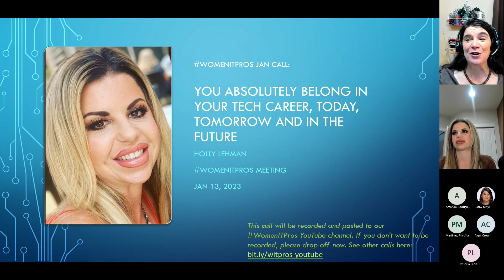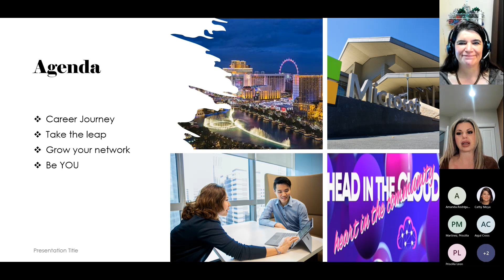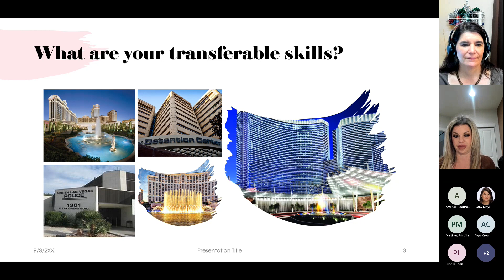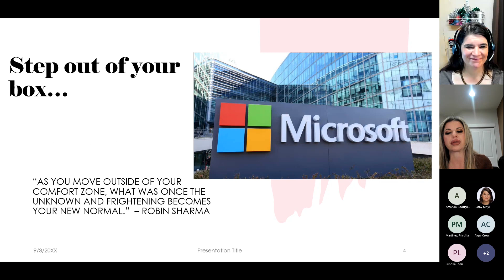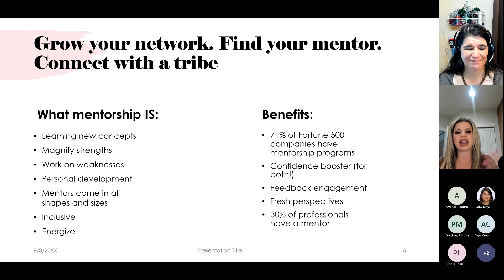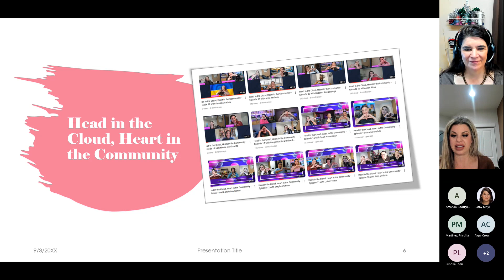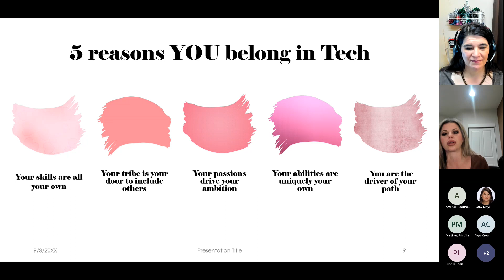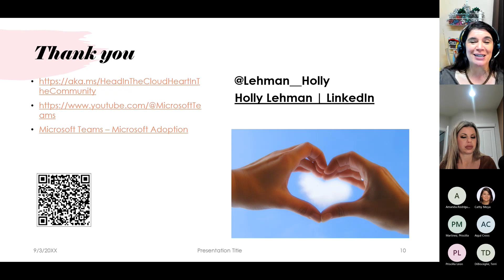You absolutely belong in your tech career - WomenITpros US Jan 2023 call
You can change your career at any time, and this is what Holly Lehman, a Product Marketing Manager at Microsoft, has done! For the past 7 years, she has been living the Microsoft life, driven by community obsession. As a Product Marketing Manager on Microsoft Teams, Holly has shown that you own your career. Navigating from End Point Manager to Azure and now Microsoft Teams Holly continues to define her next steps. Holly is partnering with our Partners, MVP & customer community by providing education and getting live feedback by our users! With her love for the Tech Community, she shares a journey with her Partner in Community, Isi Katanic as they travel the world (virtually) interviewing so many in the tech community. Her love for events makes her the point person for many events for Microsoft teams and she loves the opportunity to learn more each and every day.
Links mentioned in this talk:
Alicia Dara, Train Your Voice, Claim Your Power, January 2020 WomenITpros call

Kristin Graham, How to Write Better, Faster - November 2021 WomenITpros call

Cathy's Twitter list with WomenITpros "birds of a feather" groups
WomenITPros supports women in tech jobs that don't involve coding - and there are lots of them, from helping deploy the code in technical consulting, running the code in IT operations, or even supporting the development of code in roles like program management, technical writing, and technical marketing! There are lots of groups out there for women interesting in coding, and they are doing awesome and important work. WomenITpros is a grassroots, volunteer initiative to show women that they can make a real contribution to the tech world without ever writing a line of code.
Join us to learn more about the many options that are available, learn skills, and meet and support other women on the ITPro path. WomenITPros welcomes everyone - you don't have to be a woman or ITPro to attend our events.